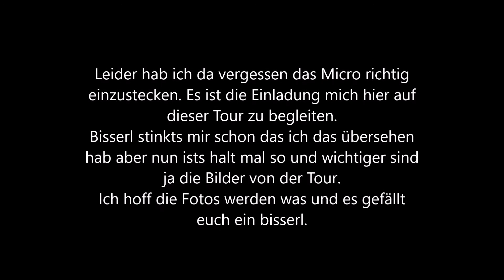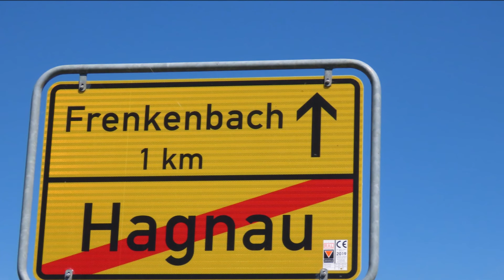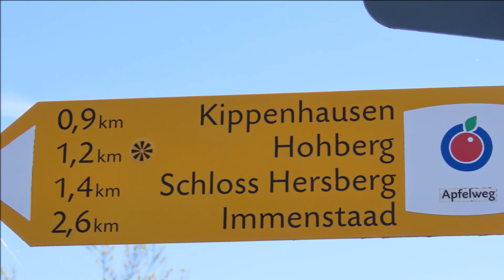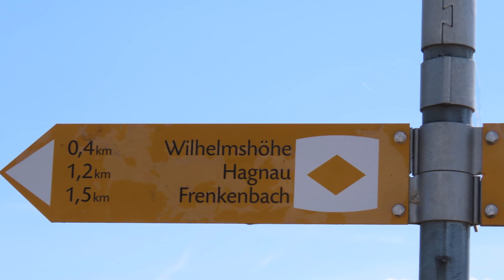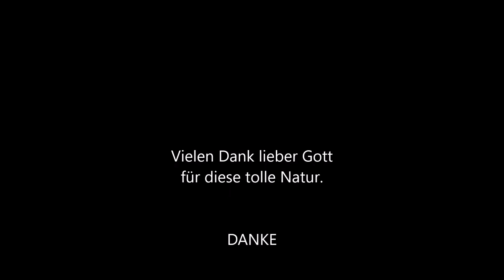Blütenwanderung Hagnau-Kippenhausen-Frenkenbach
Eine tolle Wanderung zwischen den Apfel- Kirsch und vielen Anderen Blüten gemacht.
Gestartet bin ich oberhalb von Hagnau nach Kippenhausen und der Rückweg führte mich über Frenkenbach, Wilhelmshöhe wieder zurück zum Ausgangspunkt.
Es war eine herrliche Wanderung zwischen einer tollen Blütenpracht die beeindrucken war.